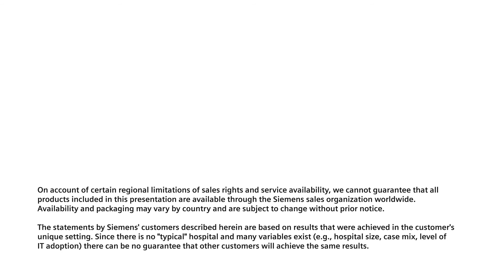Go HYBRID! @ LINC 2016: EVAR procedure in the Hybrid OR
"Fusion imaging gives us a chance to exactly place the endograft at the correct angulation, right on the spot,“ says PD. Dr. Philipp Geisbuesch, Department of Vascular Surgery, Heidelberg University Hospital. Fusion imaging provides him with continuous guidance throughout his procedures